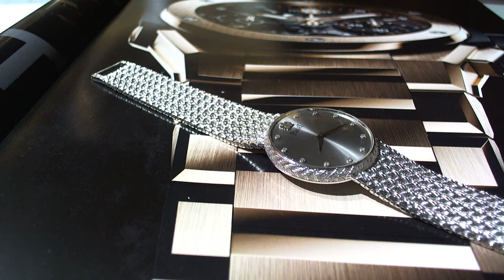十點九分鐘錶PIAGET Cal.8P2 伯爵電子追蹤機蕊 18K白金.原鑲11顆鑽面錶維修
十點九分鐘錶PIAGET Cal.8P2 伯爵電子追蹤機蕊 18K白金.原鑲11顆鑽面維修
PIAGET  Cal.8P2 18K白.11顆鑽面.
維修項目:切帶整理電鍍.保養.電池
錶匠.是鐘錶維修的工作者.對於故障機蕊的運作.是針對所有可能想像的變化.在具體的細節得以修復回原出廠效能 -